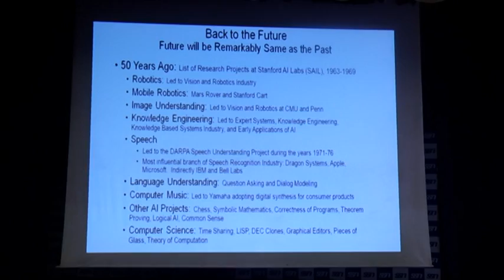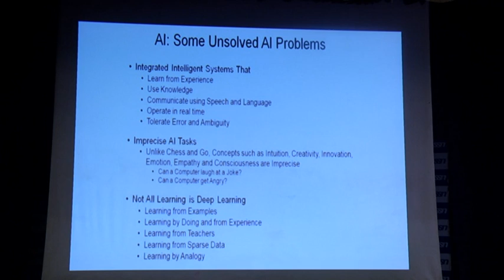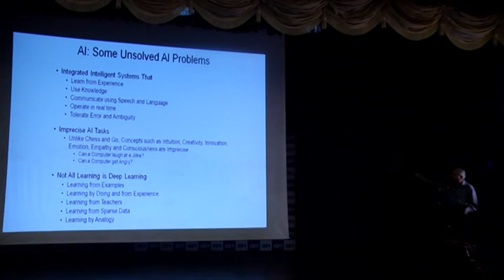Talk by Turing award winner Dr. Raj Reddy on Artificial Intelligence at SSN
Dr. Raj Reddy is  one of the senior most professors in the world in the field of Robotics and Artificial Intelligence with over 50 years of experience at the Stanford University and Carnegie Mellon University. He is the first person of Asian origin to receive the Turing Award and one of the first Ph.Ds in Computer Science in the world.